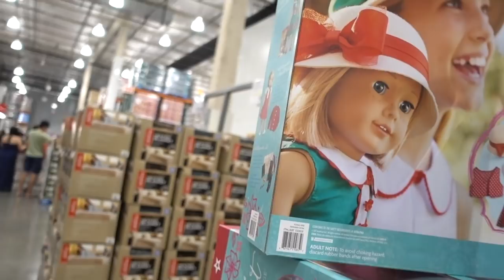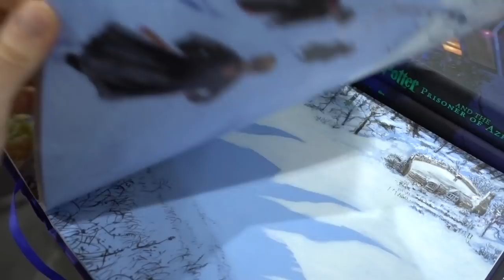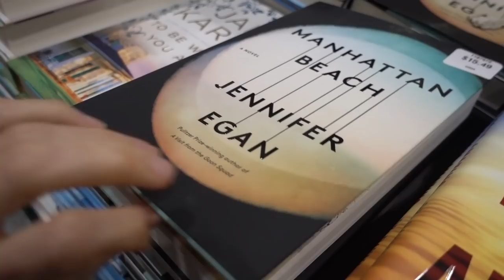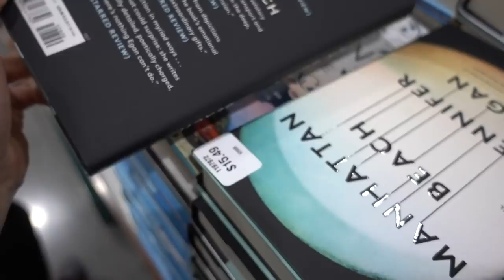VLOG: VEGAN NOODLE BOWLS , COSTCO, SHEET MASKS| Dr Dray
DAISO SILICONE MASK
HADA LABO SHEET MASKS
💜Sunscreens i love:
EAU THERMALE AVENE SPF 50
Eucerin Daily Protect SPF 30
Cerave AM
Solbar Shield

💜FACE MOISTURIZERS I LOVE:
Etude House SoonJung2X barrier cream
Neutrogena oil free moisturizer
CERAVE PM
Cerave Skin Renewing Night Cream

💜MY EVERY DAY SKIN CARE FAVES
ZAPZYT BHA ACNE WASH
SHISEIDO SENKA AGING CARE UV
Biore UV Watery Gel SPF 50 +PA
Nivea Sun Protect Super Water Gel
Hada Labo super plumping gel cream
Cerave AM
Cerave healing ointment
Neutorogena Clear Pore Cleanser/Mask
Maybelline colossal
HADA LABO cleansing oil
CERAVE PM
My biotin

Business card holder
Colored pens
Travelon clear bags
My pineapple necklace
My pineapple earrings
My ninja
My crockpot
My insulated cup
My bag
My lunch tote
My meal prep containers
My baseball hat
CLASSY PAL APRON (save 15%)

💜Stuff my mom loves:
My mom’s hat
My mom’s bag
Avene high protection complexion shield
Neutrogena rapid wrinkle repair
OttLite Portable Flip LED light
Sugar Skull Cross stitch kit